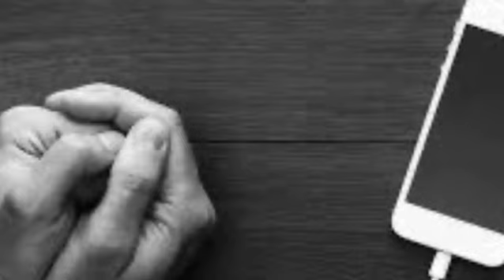Ungjilli i ditës në 1 minut. Në Krishtin ke me gjetë lumtuninë e jetës...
Leni rrjetat, sidomos ato që t’bajnë me u sjellë nëpër monotonina e rutina, tuj ta ba jetën sterrë dhe t’mërzitshme. Kshtu s’ke kurojo me marrë vendime e me çu gja para, sepse trishtimi i dështimeve t’përndjekë si mordja. Leni rrjetat, sidomo ato rrjete, t’cilat t’mashtrojnë e t’bajnë me e pa vedin keq, fallco e me shumë tentativa për me u ba dikushi tuj vu lustra. Leni e shko mas Krishtit, sepse te Ai ke me u ndi i dashtun, ke me zbulu madhështinë tande, sa i çmueshëm je e se je i aftë për lumtuni, i bamë për me gzu!